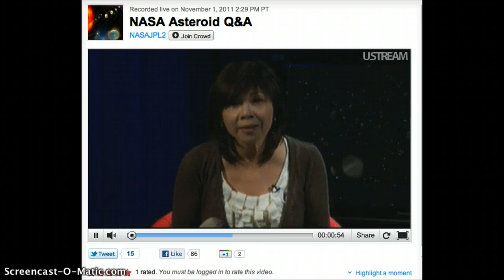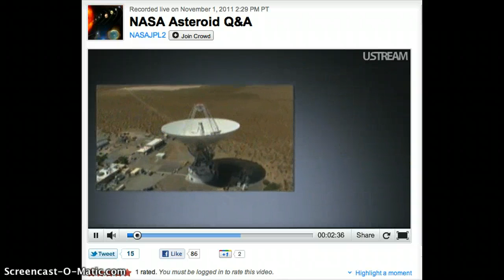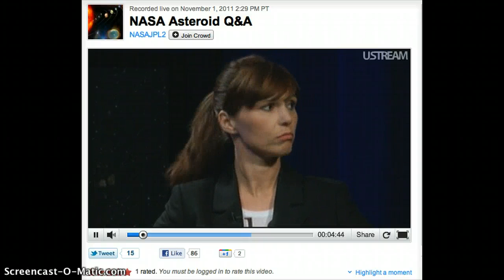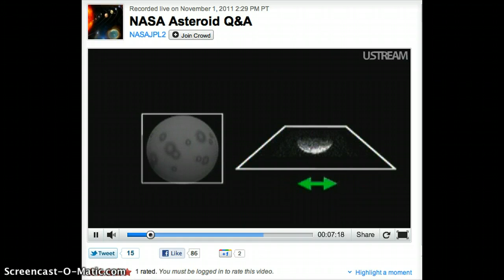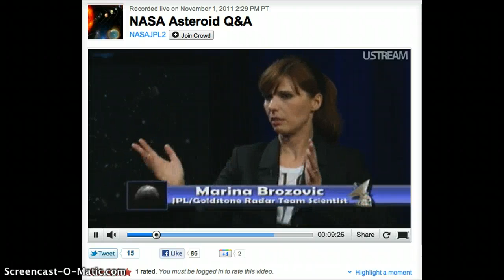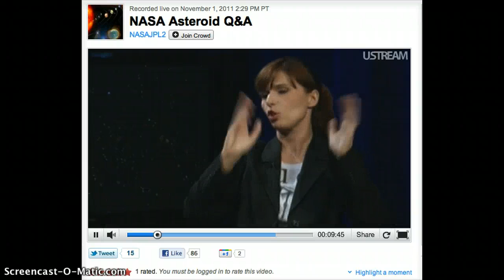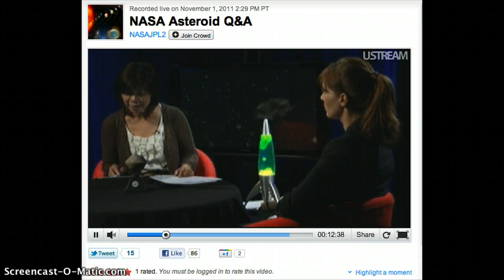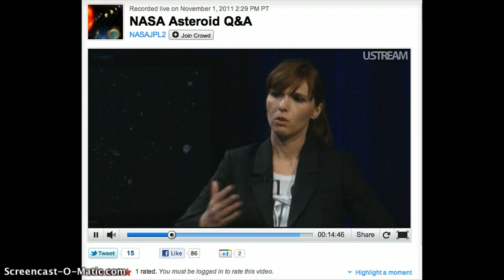NASA Q & A YU55 #1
NASA scientists will have a unique observing opportunity with asteroid 2005 YU55, as the space rock safely flies past Earth at a distance slightly closer than the moon on Nov. 8, 2011.
At the point of closest approach, the asteroid will be no closer than 201,700 miles (324,600 kilometers). The gravitational influence of the asteroid will have no detectable effect on anything here on Earth, including our planet's tides or tectonic plates. Although 2005 YU55 is in an orbit that regularly brings it to the vicinity of Earth, the 2011 encounter with Earth is the closest this space rock has come for at least the last 200 years.
During the close flyby, scientists will use the massive 70-meter Deep Space Network antenna to study the asteroid.
A live broadcast and chat from NASA's Jet Propulsion Laboratory, Pasadena, Calif., will allow viewers to ask questions of scientists with NASA's Near-Earth Object Program Office about asteroid YU55, and find out how NASA discovers, tracks and characterizes asteroids and comets.